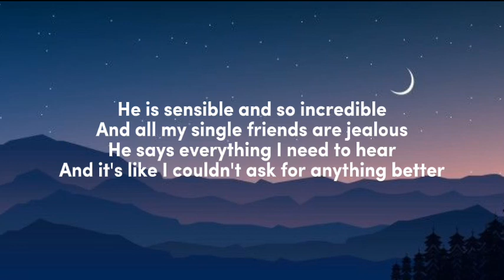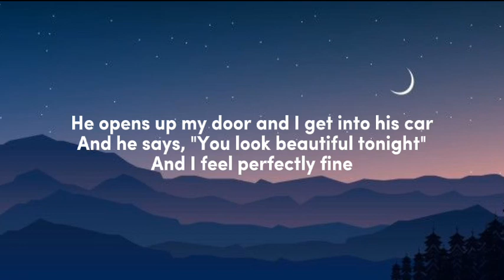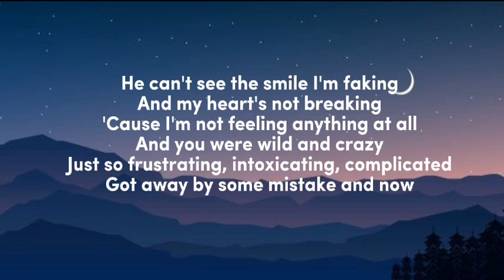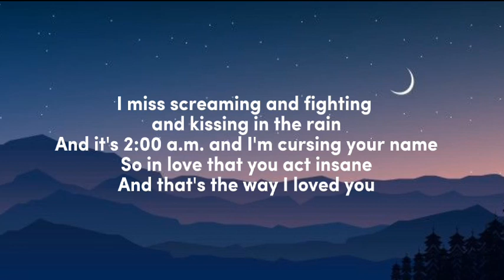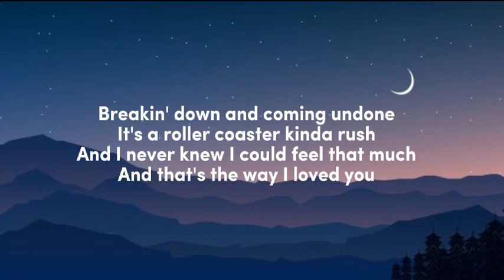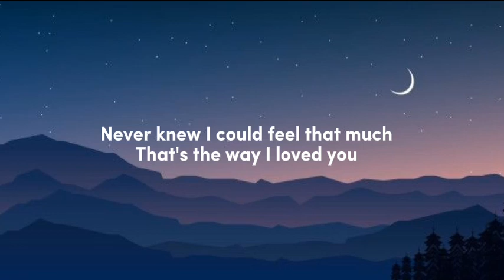Taylor Swift - THE WAY I LOVED YOU (Lyrics)